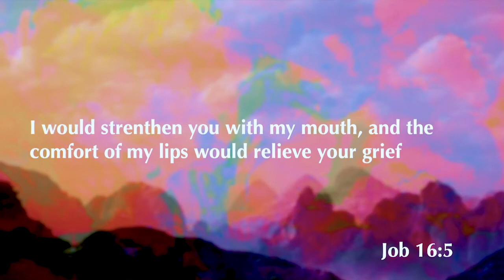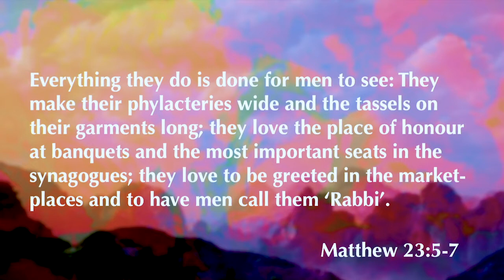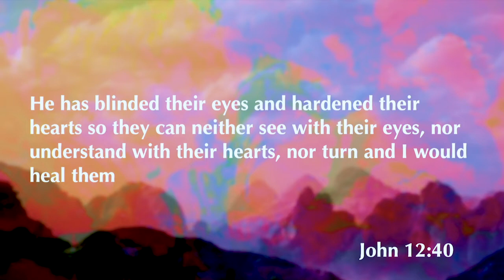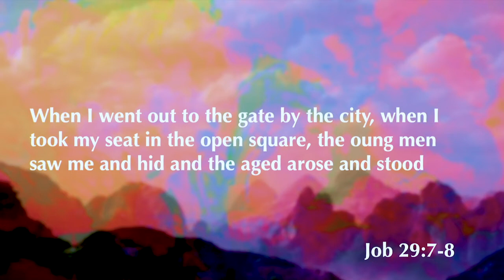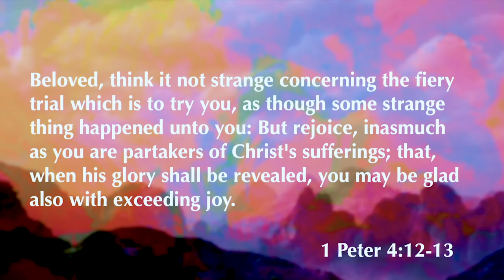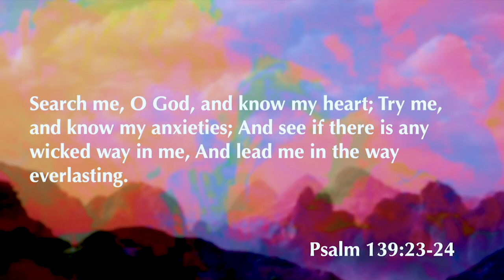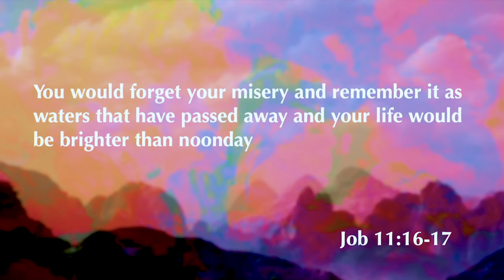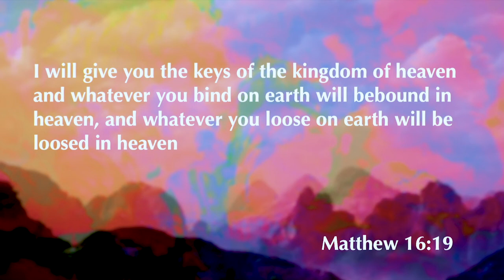Job 17 | Where Then Is My Hope? | 1.20.21